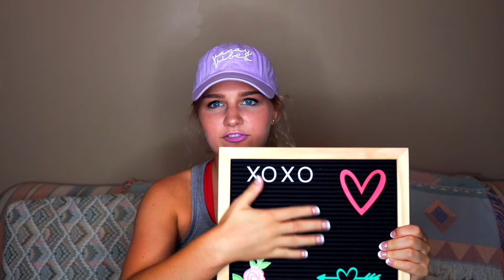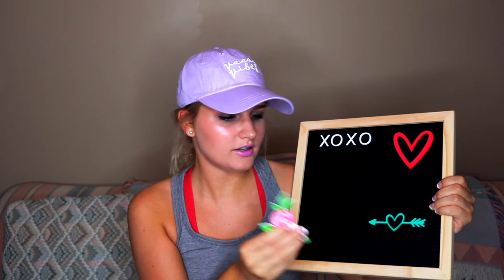COLLEGE DORM HAUL!!!! || Freshman dorm haul part 2!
OPEN ME

Hello Lovelies!!

I hope you all enjoyed part 2 of my college dorm haul!! If you haven't seen part 1, check it out below!! I had so much fun buying all the decor and stuff for my freshman dorm and I am SOOO pumped for movie in day!!!

Where are you guys going to college at??

PLACES I SHOPPED
Target
Bed Bath and Beyomd
Hobby Lobby
TJ Maxx

FAQS
~Camera I use: Canon t6i
~Editing software: used to be iMovie, now final cut pro
~Age: 18